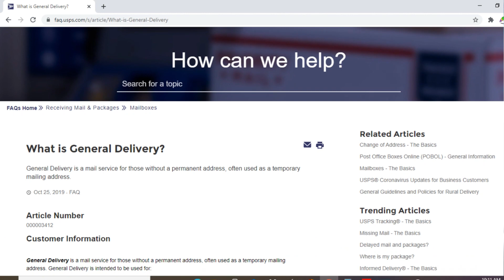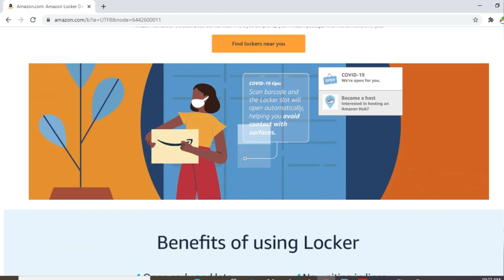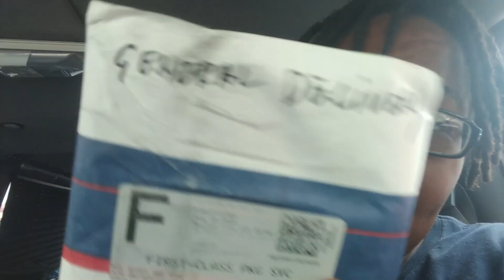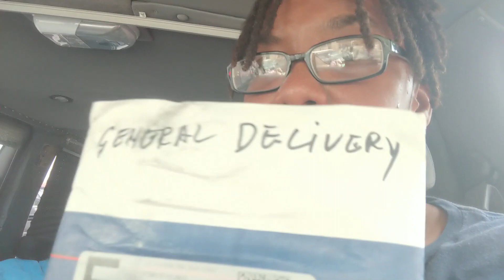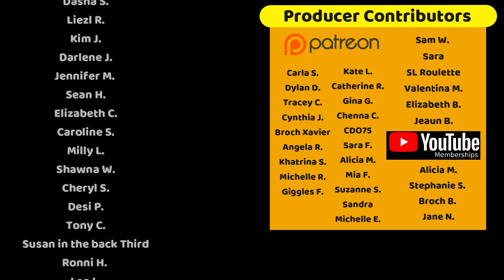Getting Mail on the Road | Using General Delivery | Fulltime Vanlife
Hello, My Name is Dawn and I live in a 2001 Chevy Express. In this video I'm going to show you how I got my mail while in Denver, Colorado.

Amazon Locker

My YouTube Gear:
Akaso EK7000
Google Pixel 2XL
Hubsan Zino Pro
Samsung Galaxy S5

Dawn of Vanlife Amazon Store

Snail Mail:
Presents are wonderful, but the van is well stocked at the moment. But I love stickers and letters if you really feel motivated to send something.

1474 University Ave
PMB 109

"Surfing Time" by Lux Inspira

SFX from FreeSound.org (Free SFX to enhance your projects)